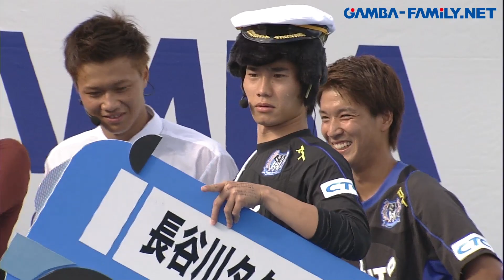ファン感謝デー2013 寸劇「イナ太郎」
【GAMBA-FAMiLY.NET】
-- ガンバ大阪オフィシャル動画サイト --